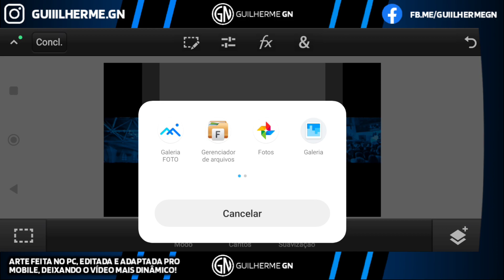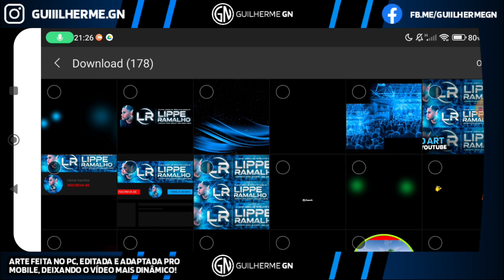🔵 SPEED ART BANNER PARA CANAL DO YOUTUBE: LIPPE RAMALHO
🔥 | Turbine o visual da sua rede social, negócio ou canal do YouTube com Artes Chamativas e Vídeos Profissionais com o tema que desejar

🚀 | Invista e aprimore ainda mais o seu canal, rede social ou negócio com vídeos e artes que te destacam e chamam a atenção dos seus seguidores e público-alvo

😃 | Com mais de centenas de clientes satisfeitos, ofereço o melhores serviço e atendimento para você!

⚠️ | ( Não fazemos Artes de Graça e/ou por Divulgação, caso queira saber o preço, me chame em algum dos contatos acima )